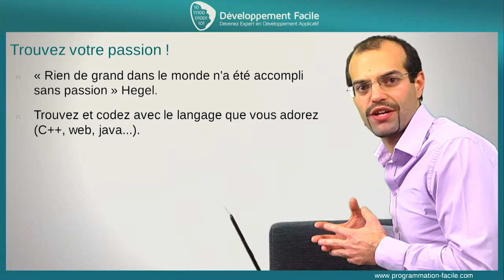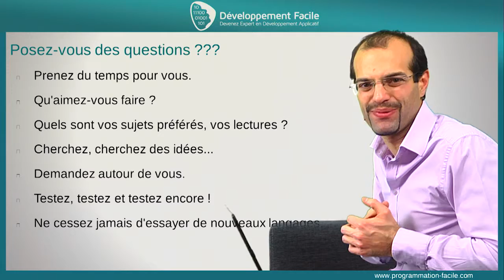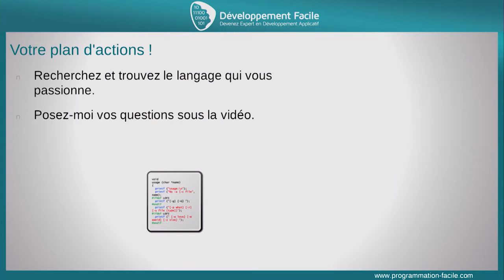Trouvez votre passion !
Ce cours va vous permettre d'augmenter votre capacité de production applicative.

Cette technique peut vous paraître simple, mais elle est très importante, soyez passionné par son métier ! Par votre développement, votre langage de programmation.

Allez beaucoup plus loin en améliorant votre efficacité, cliquez sur le lien ci-dessous.